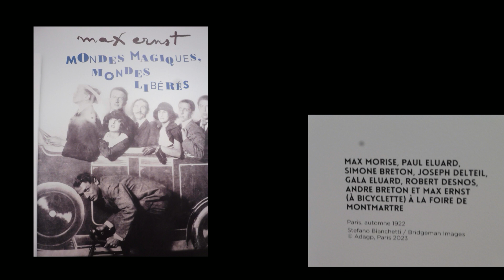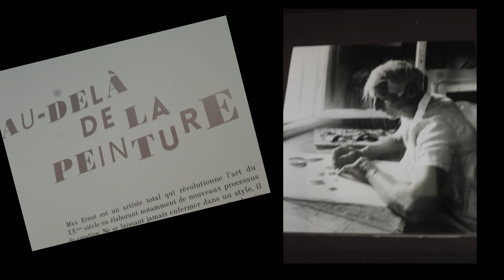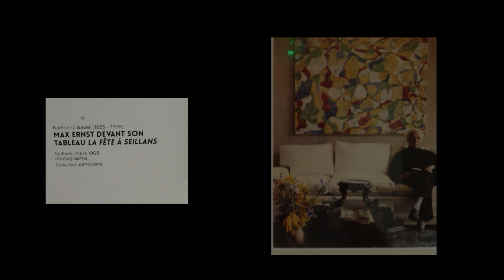AIX hôtel de CAUMONT MAX ERNST JUIN 2023